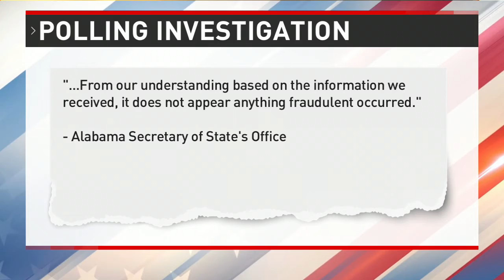Ala. Secretary of State says Prichard poll worker's actions do not appear fraudulent - NBC 15 WPMI